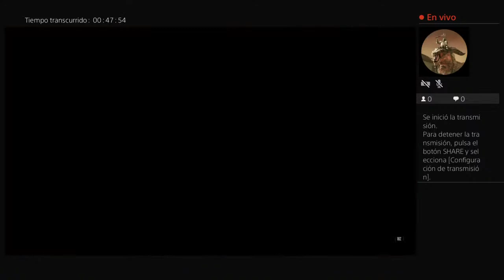Transmisión de PS4 en vivo de wilhidalgo